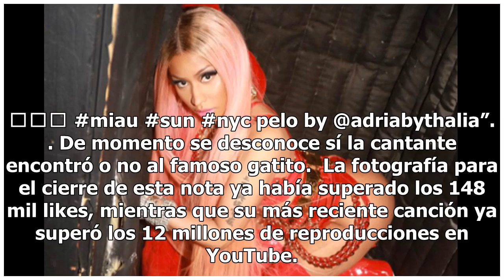Thalía calentó Instagram posando con un traje de baño rojo de escándalo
La mexicana exhbió todas sus curvas... Thalía liberó sus curvas con un traje de baño con el cual sigue demostrando que su figura no tiene que envidiarle a las jovencitas de 20 años. La estrella de la canción así lo dejó claro, también en su último vídeo musical Lindo pero Bruto, al lado de Lali, una...